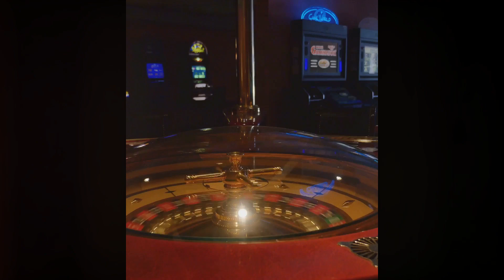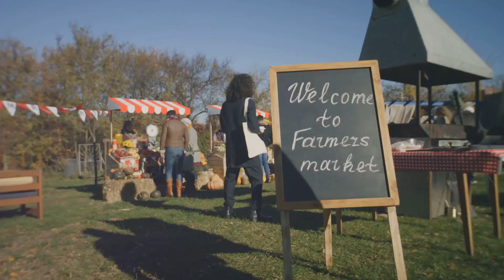Regina Rendezvous: Top 10 Fun Things to do when visit Regina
Hey there, Regina enthusiasts! 🌟 Looking for some awesome ideas to make the most of your time in our beloved city? You're in luck because we've got the ultimate guide for you! 🎉

Join us on this hilarious and entertaining adventure as we bring you the top 10 FUN things to do in Regina! 😄🎉 Get ready for lots of laughs, mesmerizing sights, and fantastic memories waiting to be made!

From jaw-dropping attractions to hidden gems and everything in between, this video has it all! 🤩 Whether you're a local looking for new adventures or a visitor wanting to explore the best Regina has to offer, we've got you covered!

Sit back, relax, and let us take you on an unforgettable journey through our beautiful city. 🏰🌸 We'll be sharing insider tips, intriguing stories, and of course, tons of laughter along the way! But beware, you might just fall in love with Regina after watching this video! ❤️

So, if you're ready to discover the most fun-filled activities and attractions that Regina has to offer, make sure to hit that play button and join us on this incredible adventure! 🎥 Don't forget to spread the joy by liking and sharing this video with your friends and family who might also want to experience the wonders of Regina!

Get ready to have the time of your life in our amazing city! Let's go! 💃🎉

OUTLINE:

00:00:00 A Humorous Start
00:00:51 Number 10 - The Saskatchewan Science Centre
00:01:44 Number 9 - Wascana Centre
00:02:41 Number 8 - Royal Saskatchewan Museum
00:03:40 Number 7 - RCMP Heritage Centre
00:04:43 Number 6 - Regina Floral Conservatory
00:05:41 Number 5 - The Brandt Centre
00:06:32 Number 4 - Saskatchewan Legislative Building
00:07:29 Number 3 - MacKenzie Art Gallery
00:08:32 Number 2 - Casino Regina
00:09:29 Number 1 - Regina Farmer's Market
00:10:28 Wrapping it up